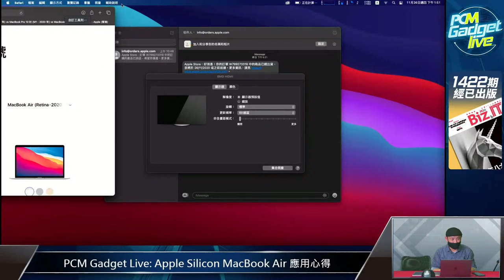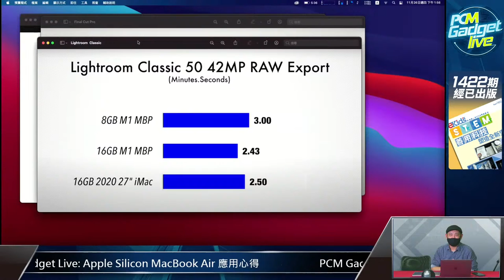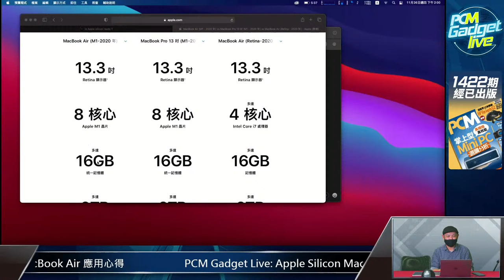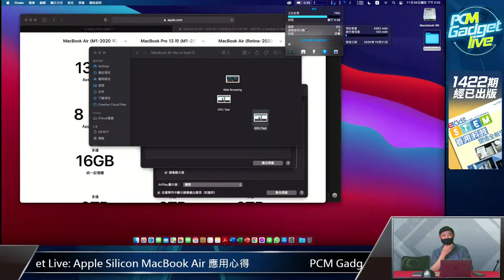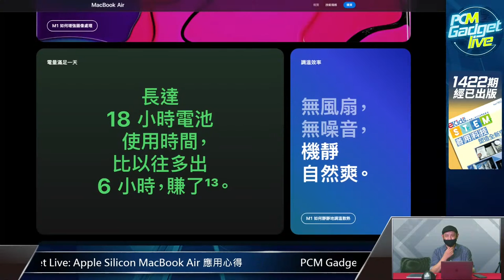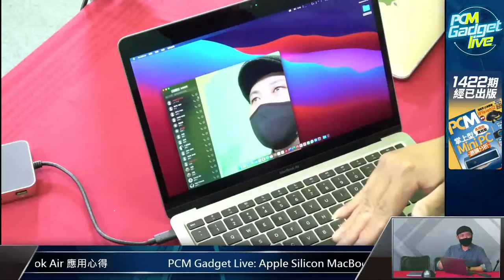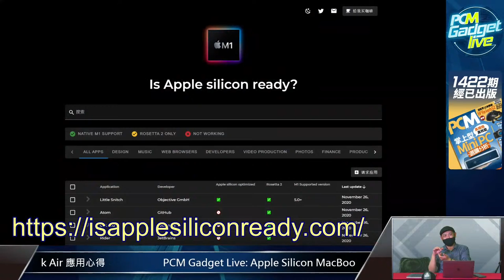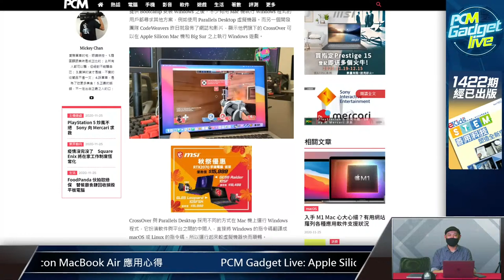PCM Gadget Live: Apple Silicon MacBook Air 應用心得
備有 Apple M1 晶片的 Apple Silicon Mac 機已經推出了一星期有多，坊間對這部採用 Apple 自家研發處理器的新一代電腦有很高評價，指效能與完成度都很高。到底這批電腦在實際運用上是否達到理想水平？有沒有值得留意的地方？今集《 PCM Gadget Live 》就同大家分享一下。